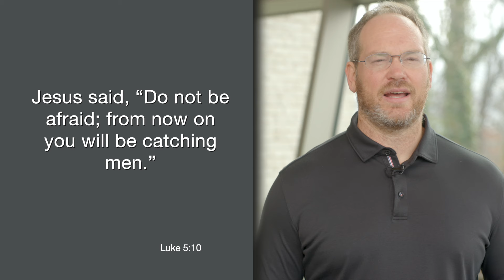Daily Practice for Sunday, March 17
Jesus said, “Do not be afraid; from now on you will be catching men.”
Luke 5:10b

We are in the sixth week of our series “Rebuilt Faith,” and this week we're looking at that second S of Steps, which is Share your faith. We will be talking about sharing our faith with people who are not connected to Christ and his Church.

When Peter brings in a whole load of fish after catching none all night long, he knows it's a miracle, that it was miraculous that he caught all this fish. And Peter is afraid so he tells Jesus, "Go away from me. I'm a sinful man." But Jesus tells him not to be afraid, that soon he will be a fisher of men.

This is a reminder that Jesus has called us to fish; in other words, to bring people into a relationship with him. Let's pray that we're not afraid of that, that we would lean into that, and that God would use us, that we would bring others into a relationship with his Son.

Heavenly Father, we thank you for these words of your Son. And Jesus, help us not to be afraid of bringing people into a relationship with you; help us to grow in our capacity, our ability to catch human beings, to bring them into a relationship with you so they may know the goodness of your love. We pray this through Christ, our Lord. Amen.